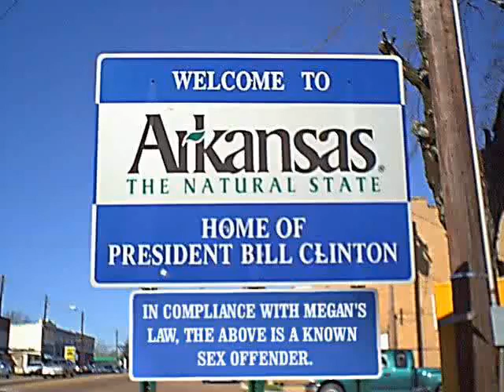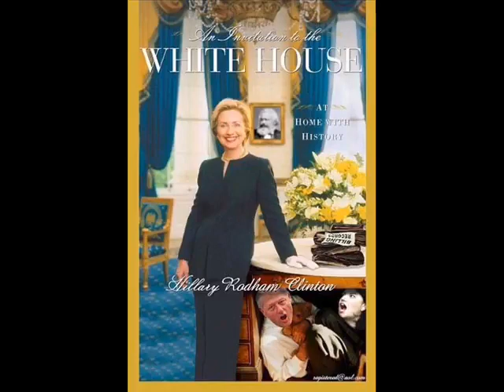Clinton Prison Blues